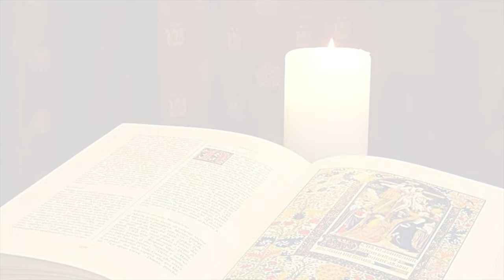La Buona Novella - Commento al Vangelo - III domenica T. O. anno A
Commento al Vangelo di DOMENICA 22 Gennaio 2023